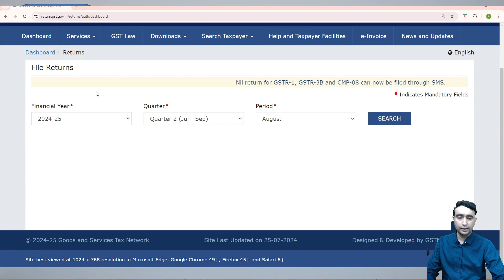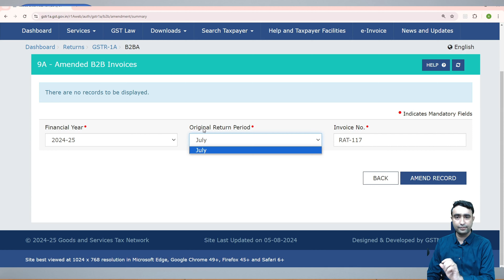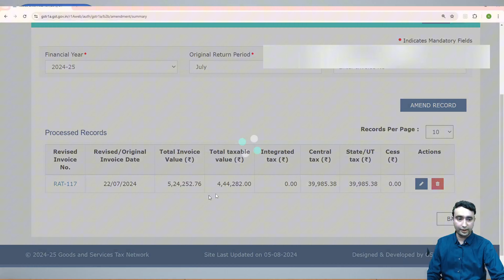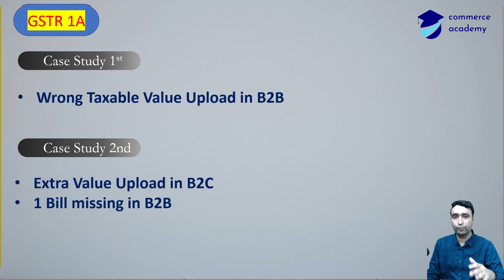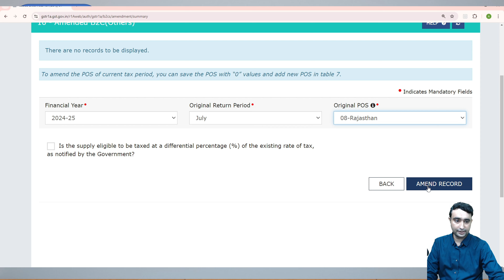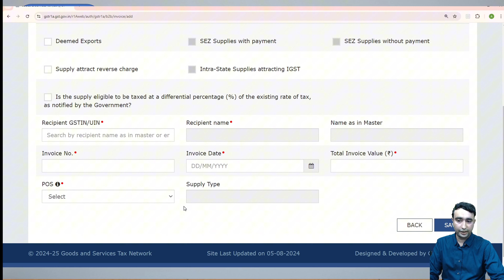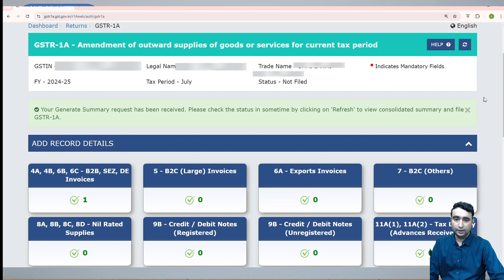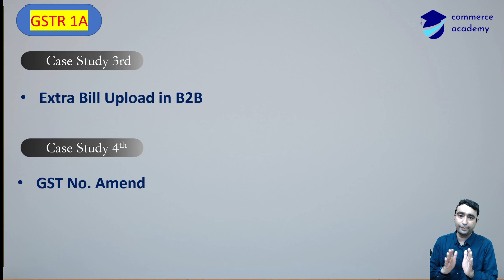GSTR 1A Live Filing | GSTR 1 Amendment | how to file GSTR 1A | GSTR 1 की गलतियों केसे सही करे .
Welcome to our comprehensive guide on Form GSTR-1A: Amendment to GSTR-1. In this video, we provide detailed insights into the purpose, filing requirements, and procedural aspects of GSTR-1A. This form allows taxpayers to amend supply records reported in GSTR-1 or add new records for the same tax period. Watch this video to understand:

What is Form GSTR-1A?
Who is required to file Form GSTR-1A?
When is GSTR-1A available for filing?
What are the deadlines and constraints for filing GSTR-1A?
Is filing Form GSTR-1A mandatory?
Modes of preparing and submitting Form GSTR-1A
Scenarios where GSTR-1A cannot be filed

हमारे Form GSTR-1A: Amendment to GSTR-1 पर संपूर्ण गाइड में आपका स्वागत है। इस वीडियो में, हम GSTR-1A फॉर्म के उद्देश्य, फाइलिंग आवश्यकताओं और प्रक्रियात्मक पहलुओं पर विस्तृत जानकारी प्रदान करते हैं। यह फॉर्म करदाताओं को GSTR-1 में रिपोर्ट किए गए सप्लाई रिकॉर्ड में संशोधन करने या उसी कर अवधि के लिए नए रिकॉर्ड जोड़ने की अनुमति देता है। इस वीडियो को देखें और समझें:

Form GSTR-1A क्या है?
किसे Form GSTR-1A फाइल करना आवश्यक है?
GSTR-1A फाइलिंग के लिए कब उपलब्ध होता है?
GSTR-1A फाइलिंग की समय सीमाएँ और प्रतिबंध क्या हैं?
क्या Form GSTR-1A फाइल करना अनिवार्य है?
Form GSTR-1A को तैयार करने और जमा करने के तरीके
वह स्थिति जहाँ GSTR-1A फाइल नहीं किया जा सकता है